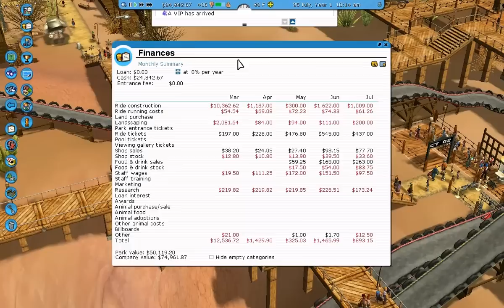Rollercoaster Tycoon 3 - Ep09 - Buy My Hats!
We attempt to finish up the Formula RCT level so we can move on to bigger and better parks.